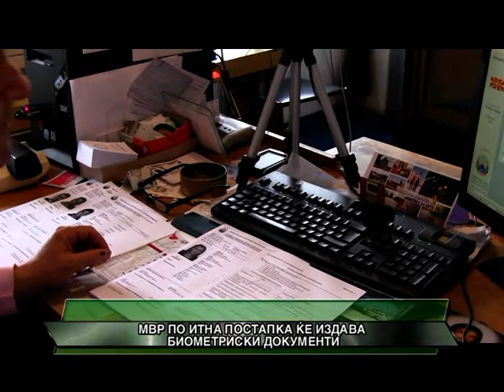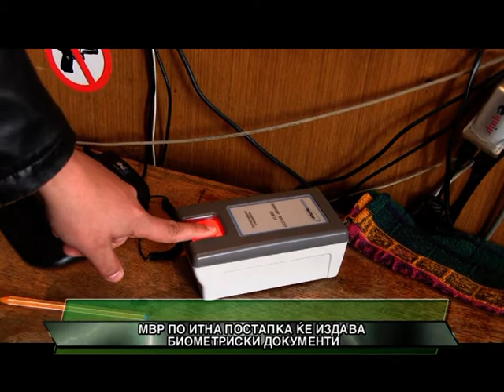MVR PO ITNA POSTAPKA KE IZDAVA BIOMETRISKI DOKUMENTI